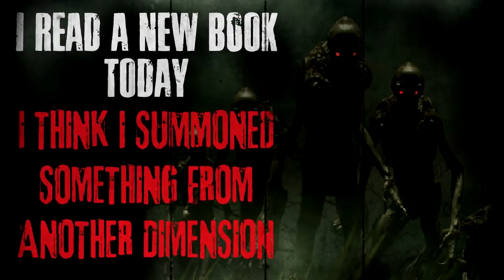I Read A New Book Today I Think I Summoned Something From Another Dimension Creepypasta Scary Story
CREEPYPASTA STORY Author► KermuttheFred

PA Nightmares, Candice Williams, Honey and David, Kathi Jo Zornes, Riyfina, Shane Brevik, Shaniel Marker, Tsuji Campbell, Valiant Warrior, Aaron Painter, Christine Anderson, Jason Doss, Kira, Matthew MacCallum, Melissa Rivera, Nico Kaeo